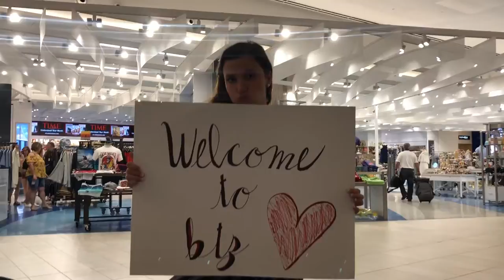Broadway Theatre Projet Arrival Vlog 2019